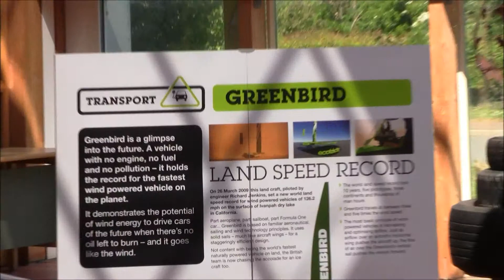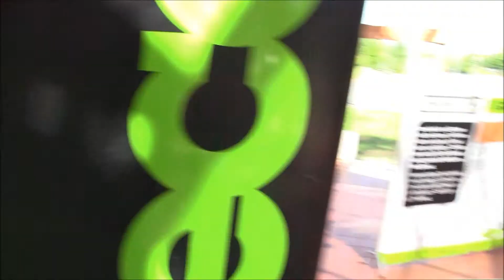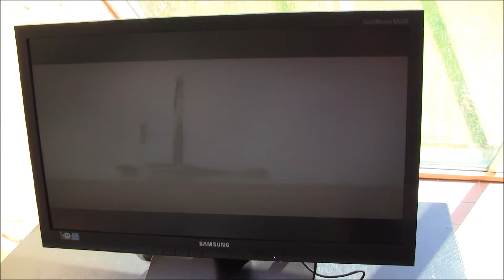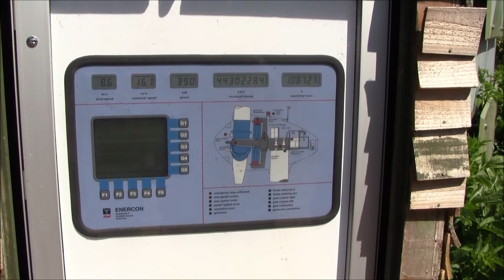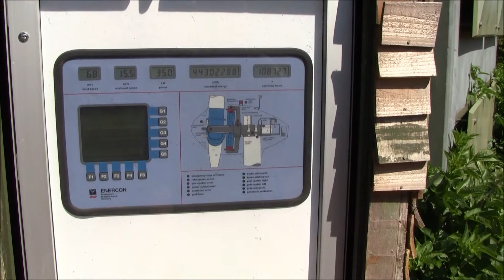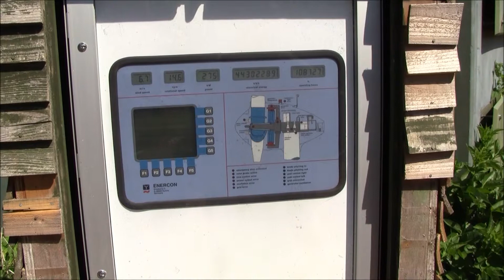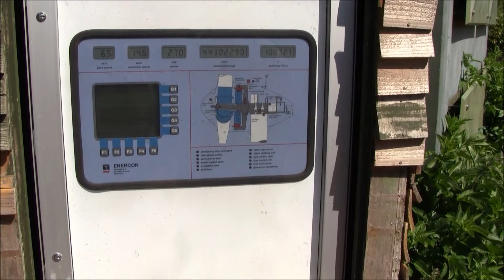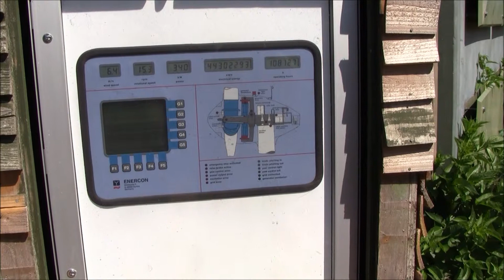ecotricity Green Britain Centre Swaffham wind turbine and greenbird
visit to green Britain centre turbine garden and greenbird